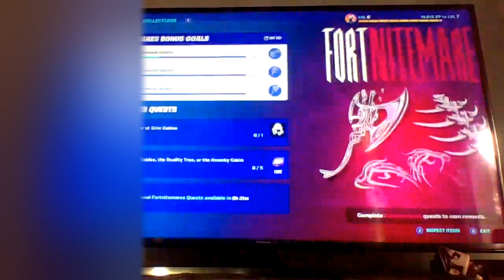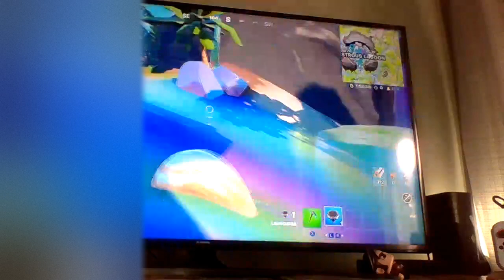(fornite battle lab) the halloween update!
i lost all of my footage and i am recording the update agin it was like 26:04 long